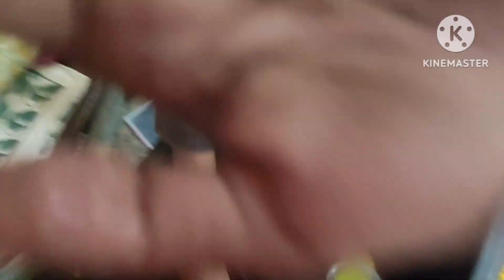Manual Cow milking//உங்ககிட்ட சொன்னது எனக்கு கொஞ்சம் relax கிடச்சது # Two days vlog villagelife//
# cow milking #
tamil you tube channel vlogs #
# Village life video #
# manual cow milking #